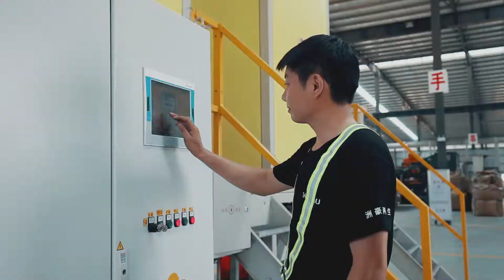Genox Recycling Technology - Ewaste washing system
Another innovative and cost effective recycling solution from Genox Recycling Technology. A complete E-waste washing system - customisable for practically all throughput requirements.

Applied Machinery are proud to be the exclusive distributors of Genox in Australia. Genox equipment is built tough to handle the most demanding of recycling applications and is fast becoming one of Australia's preferred brands for recycling equipment.